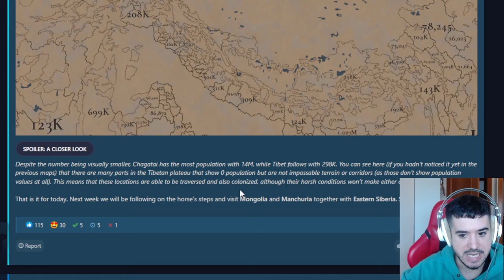EL TECHO DEL MUNDO EN EU5 - Mapas del Himalaya y Asociados